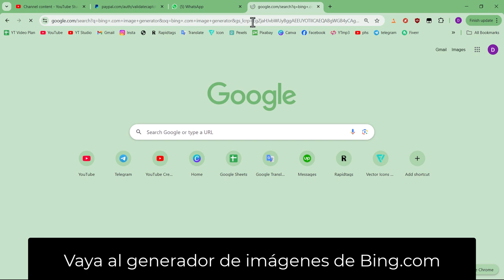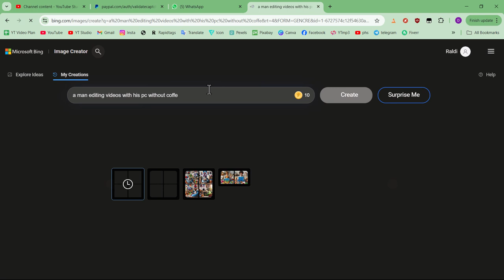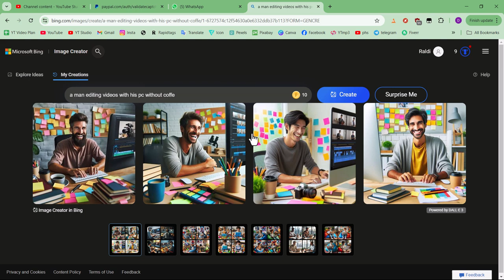Cómo utilizar el generador de imágenes de Bing AI (tutorial paso a paso)